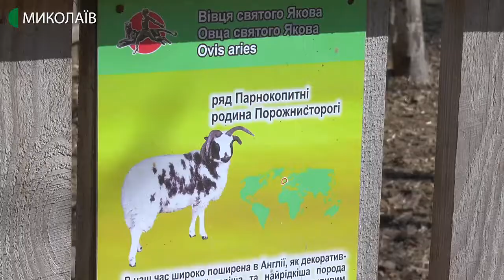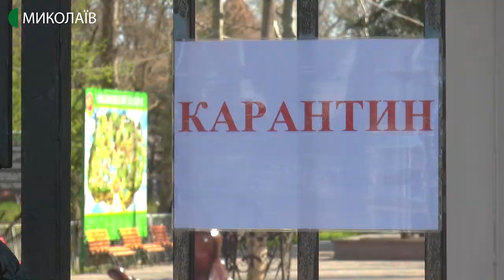У Миколаївському зоопарку в овець породи Святого Якова народився малюк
Під час карантину у зоопарку народилося ягня породи Святого Якова на прізвисько Шон. Зараз тварині два тижні.
Нагадаємо, 25 березня Кабінет міністрів запровадив надзвичайну ситуацію на території всієї України і подовжив карантин на 30 днів — до 24 квітня.